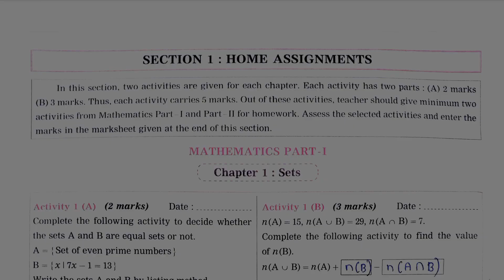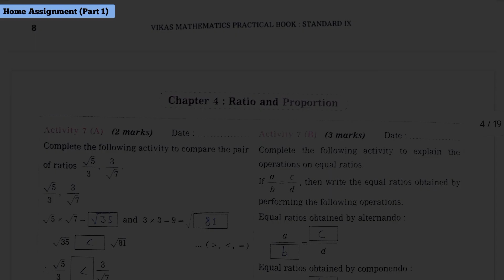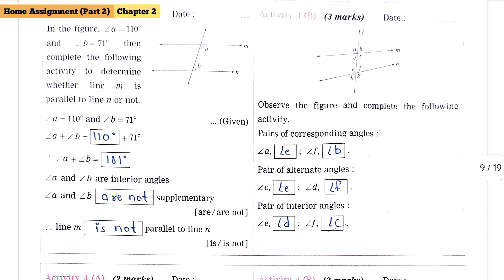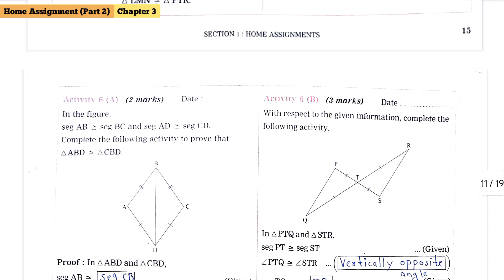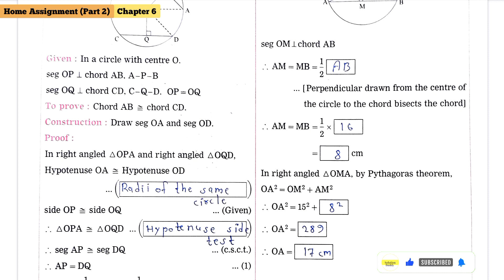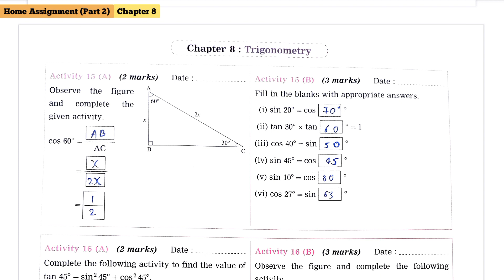Std 9th | Maths Practical Book | Section 1 | Home Assignment | Maths 2 | Answer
Section in this video
0:08 👈 Maths 1 (Home Assignments)
2:22 👈 Maths 2 (Home Assignments)

•If you really found  this video helpful then like the video.